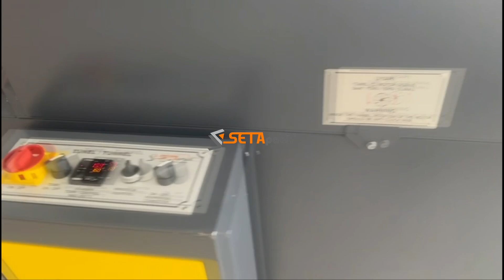Baklava Kutusu Shrink Paketleme Makinası // Baklava Box Shrink Packing Machine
Setapak is a shrink wrapping machine manufacturer company and located in İstanbul, Turkey.

We produce shrink wrap packaging machines;

Manuel L sealer shrink machines

Semi-automatic L sealer shrink machines

Side sealer shrink machines

Automatic continuous motion sealer shrink packaging machines

Polyethylene ( PE ) sleeve wrappers

Shrink heat tunnels

We also produce custom design shrink machineries. Don’t hesitate to contact with us.

Model

Setapak, Setapack markası altında İstanbul Pendik’te Shrink Ambalaj makinası üretimi yapmaktadır.

Polyolefin ve PVC çift kat filmin kullanıldığı kapaklı Shrink Makineleri, yarı otomatik shrink ambalaj makineleri, otomatik olarak da L kesim shrink ambalaj makineleri, sürekli kesim ambalaj makineleri ve hareketli çene shrink ambalaj makineleri üretmektedir.

Polietilen shrink film kullanılan manuel shrink ambalaj makineleri, otomatik olarak da önden beslemeli ve yandan beslemeli gruplamalı ve hatta istiflemeli ( üst üste koyma) shrink ambalaj makineleri tasarlayarak üretmektedir.

Ayrıca müşteriye özel shrink makine tasarımı ve üretimi de yapmaktadır.